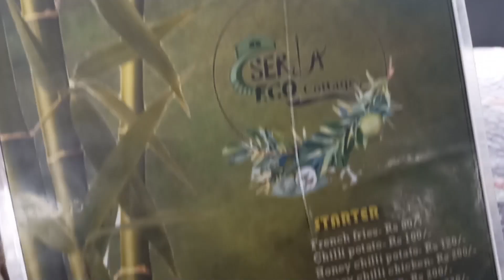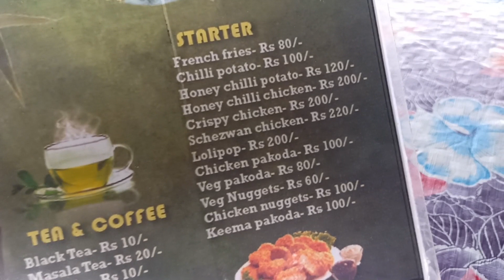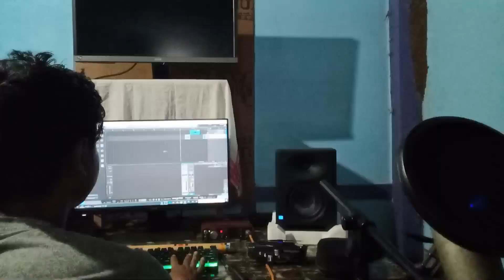Gwdan Short Movie Making Video Comedy Sw Naidw